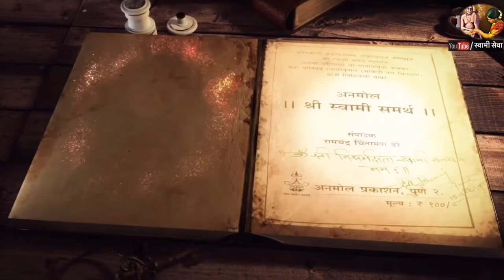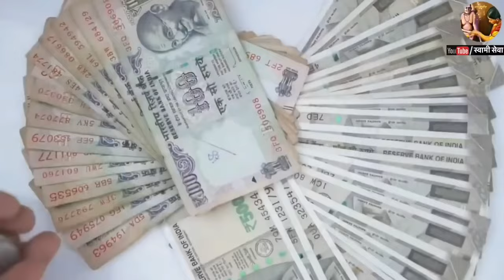पर्स मध्ये ठेवा फक्त हि १ वस्तु कधी गरीब राहणार नाही॥